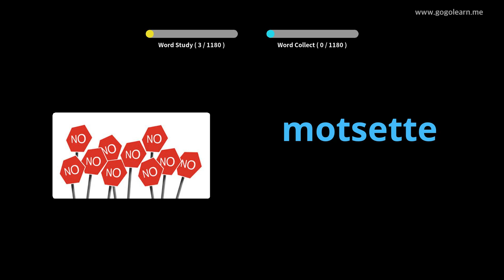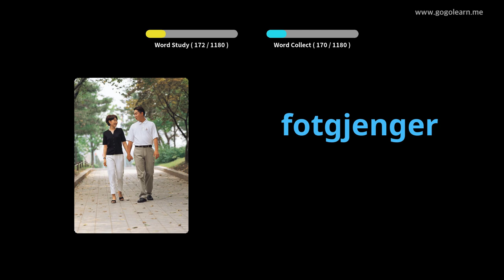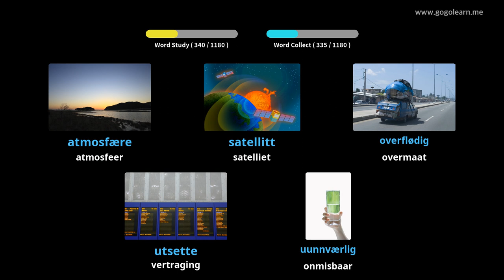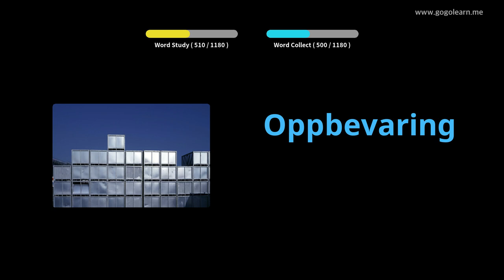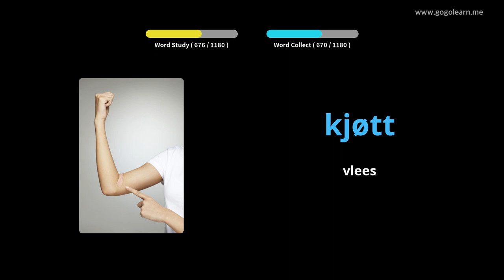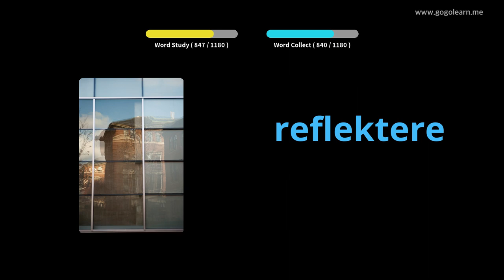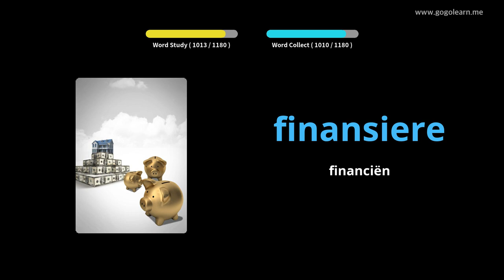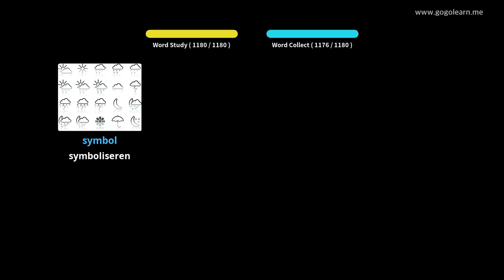Noors Leren Door Middel Van Foto's |Noors woordenschat Student | Golearn